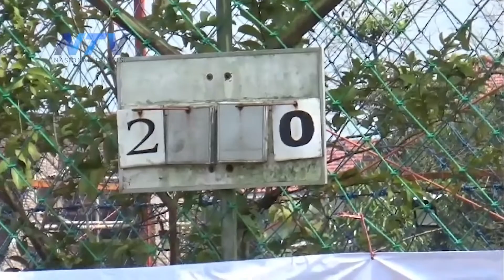SEMANGAT PESEPAKBOLA AMPUTASI, RAIH TIKET SELEKSI INTERNASIONAL